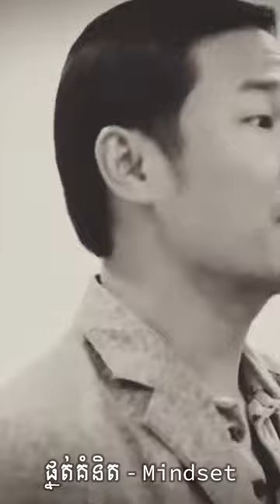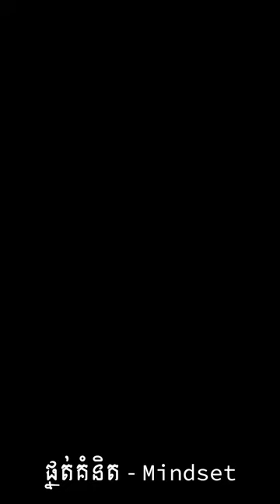Episode 3 - Opportunity មនុស្សមិនចេះ ទើបគ្មានឱកាស ប្រសាសន៍ លោកគ្រូ ឃីម សុខហេង